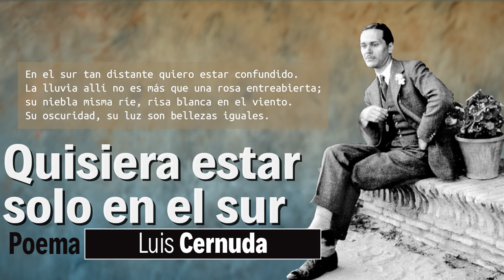QUISIERA ESTAR SOLO EN EL SUR Poema de Luis Cernuda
Les invito a escuchar un hermoso poema de Luis Cernuda, titulado "Quisiera estar solo en el sur". Este poema es un reflejo de la soledad y el anhelo, sentimientos que Cernuda captura con una sensibilidad única. Sumérjanse en sus versos y dejen que las palabras del poeta los transporten a ese sur imaginario lleno de calma y reflexión.

¡No olviden compartir sus pensamientos en los comentarios! Espero que disfruten de esta lectura tanto como yo disfruté al grabarla.